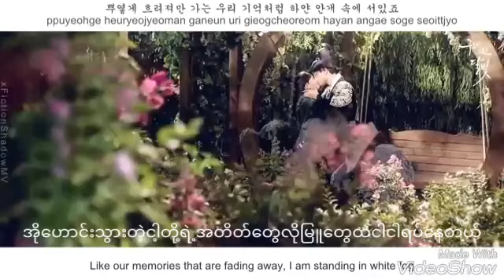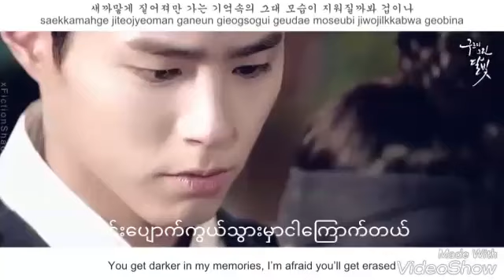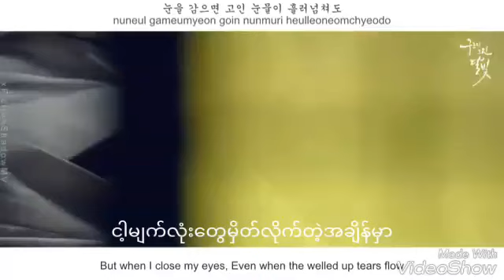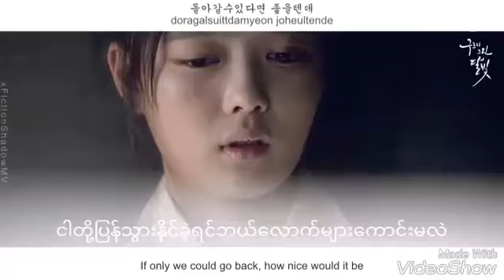Ben_Misty Road Myanmar Subtitle Moonlight Drawn By Clouds OST Part 4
Moonlight Drawn By Clouds OST Part 4